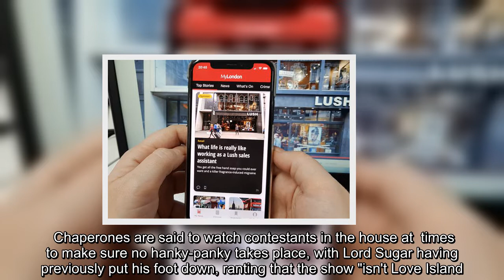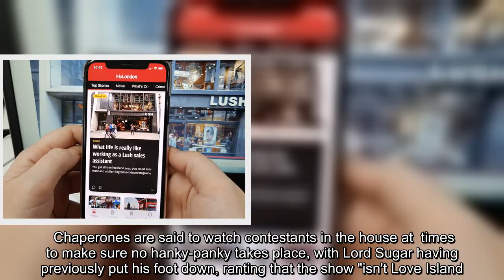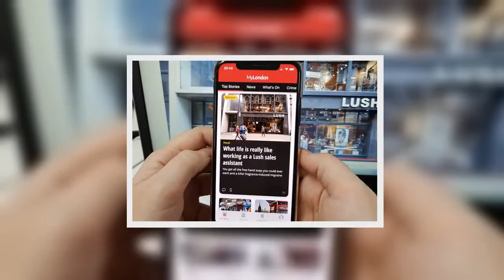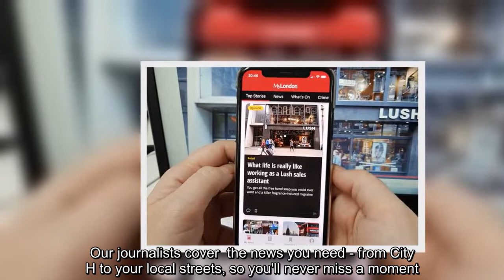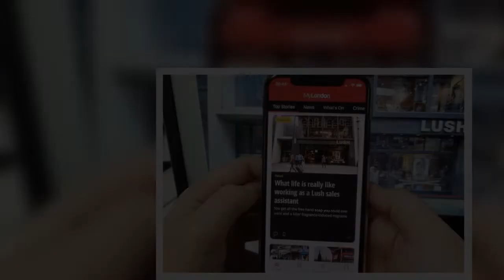BBC The Apprentice: The show behind-the-scenes from 'sex ban' to 18-hour days and no Internet